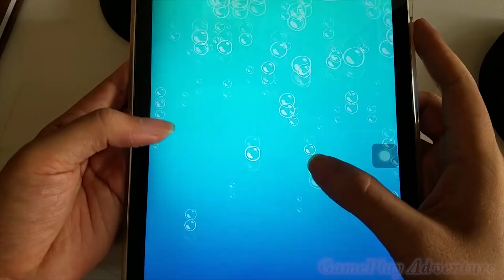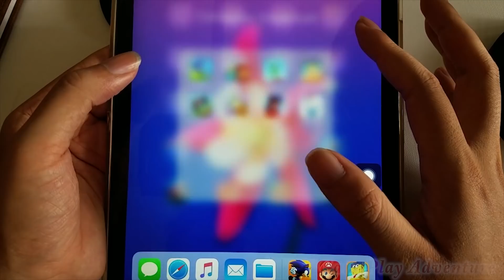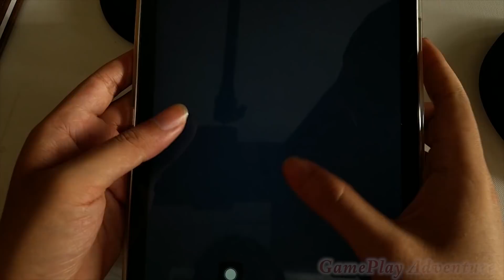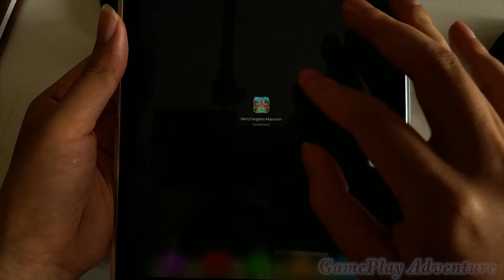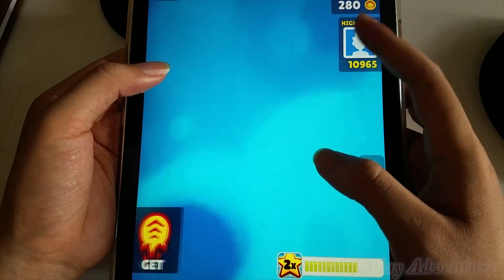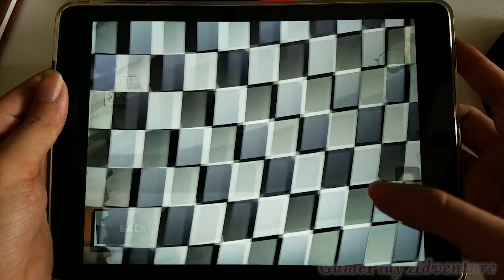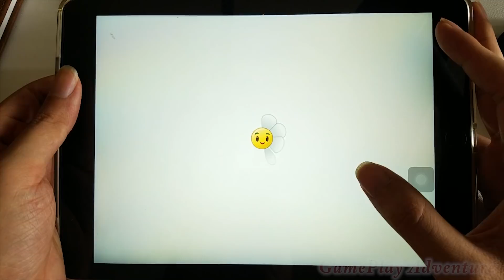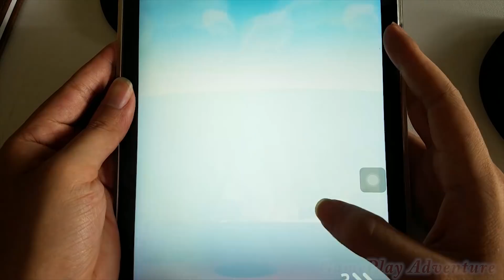Happy Glass,Bowmasters,Subway Surf,Sonic Dash,Hill Climb 2,PvZ 2,Miraculous,Spongebob Run,Sonic Dash